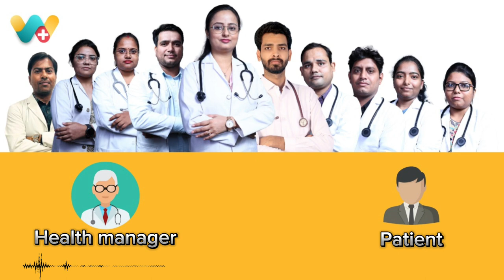फिस्टुला एवं पस आने की समस्या से सही हुए ऑनलाइन मरीज संदीप कटियार जी का फीडबैक। वी क्लिनिक- 92445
संदीप कटियार जी ने WeClinic™ में दिनांक 10/12/2023 को पहली बार ऑनलाइन दवा बुक करवाई, उस समय संदीप कटियार जी को गैस , कब्ज और मस्सो की समस्या थी।

संदीप  कटियार जी ने कुल 1 महीने WeClinic™ में अपना इलाज चलाया, आज इनको गैस, कब्ज और मस्सो मे 100% आराम है।
अगर आप पाइल्स, फिशर एवं फिस्टुला की समस्या से परेशान हैं तो आज ही अपना इलाज WeClinic™ से शुरू करें।

हमारी WeClinic™ का पता,
3/84 F ब्लॉक पनकी कानपुर
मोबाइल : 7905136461